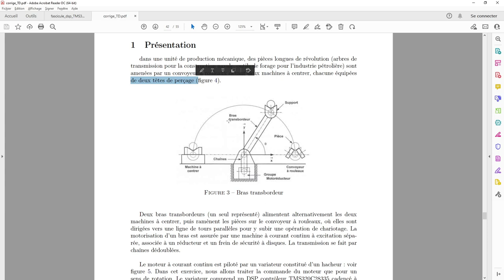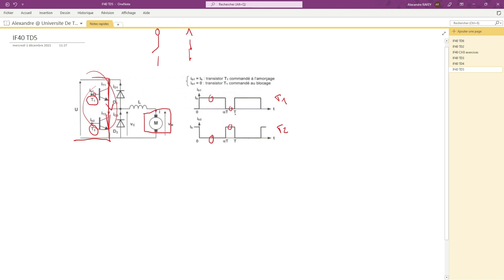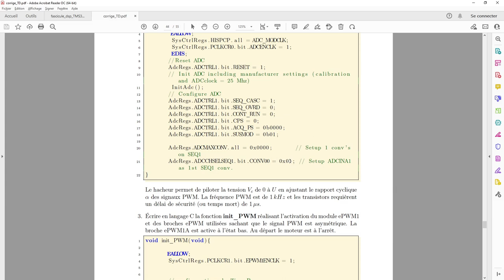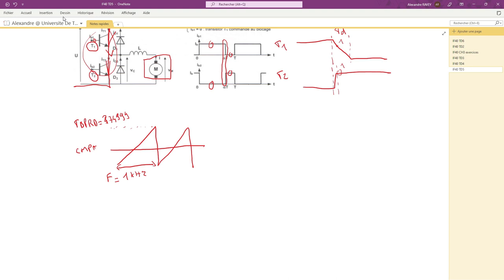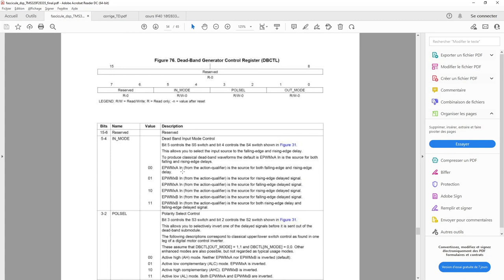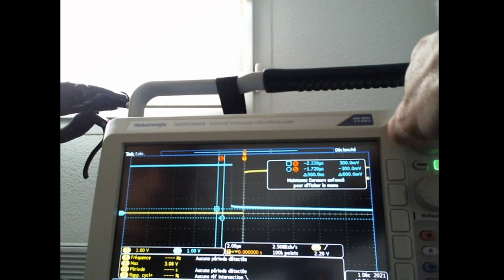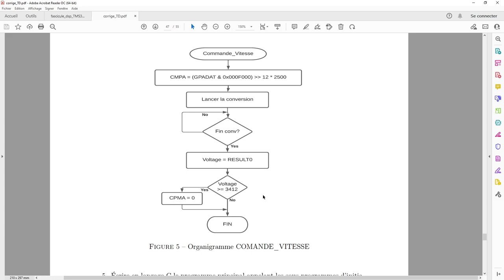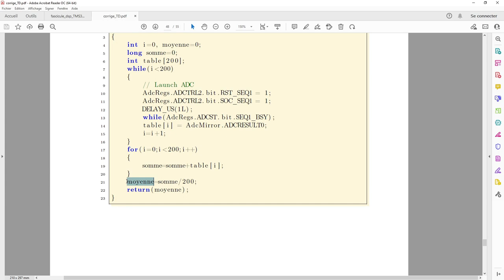IF40 TD5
Correction du TD5 de IF40